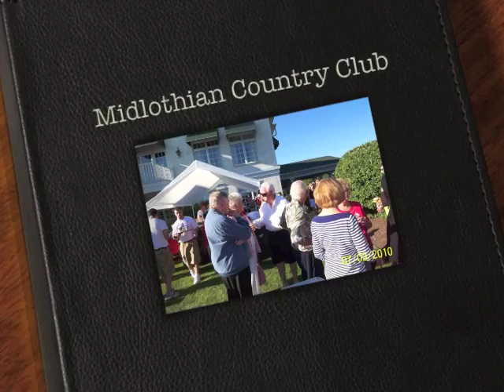Midlothian Country Club Picnic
mcc